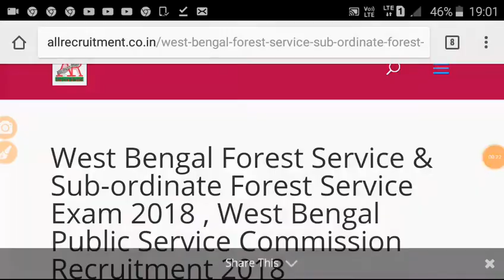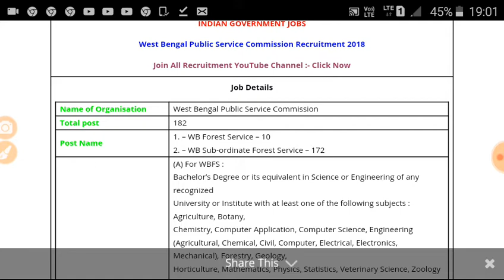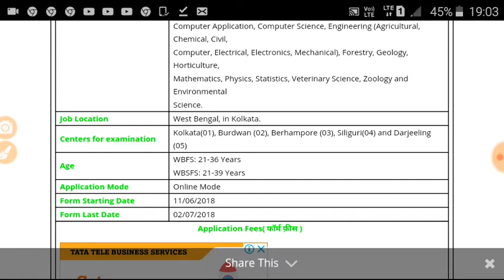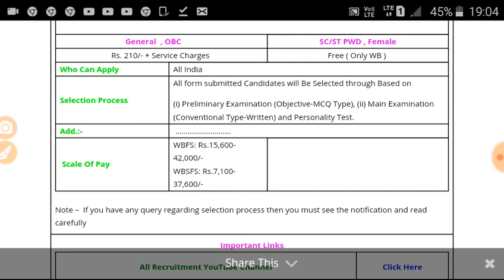Forest department भर्ती 2018/ all India Job// shiksha Gyan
Shiksha Gyan